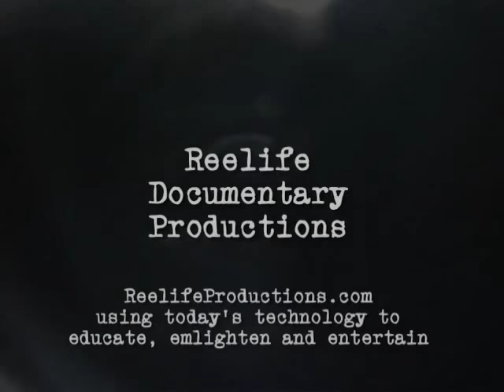The Fawns- All of My Love - Zeppelin Tribute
A Tribute Show to the Forefathers of Metal
The Elevens, Northampton, MA. October 23, 2010

- A Dave Hayes Production -